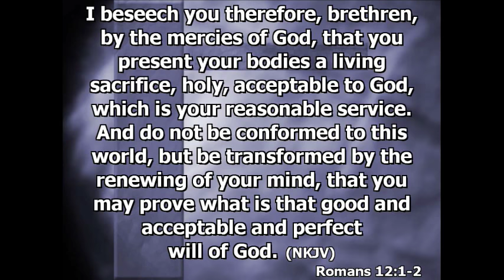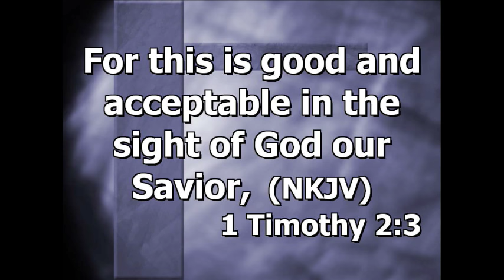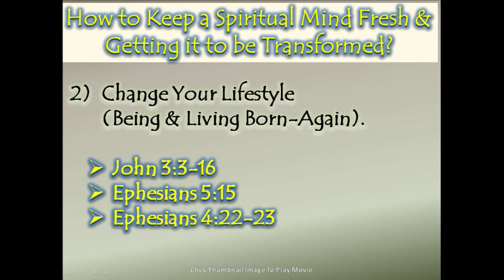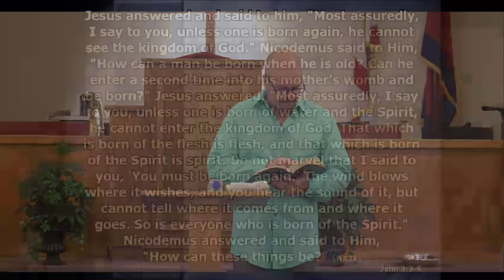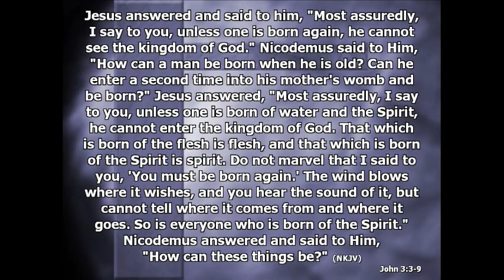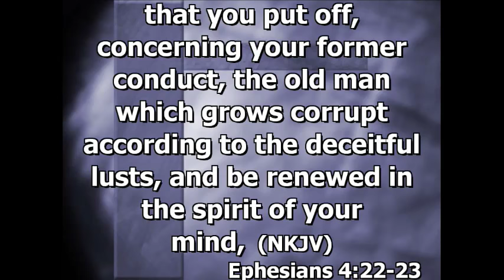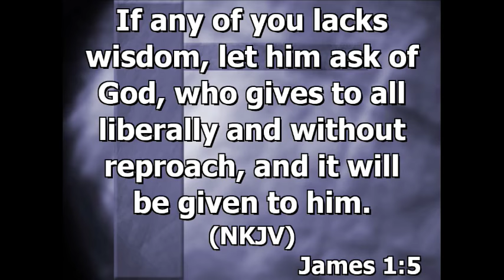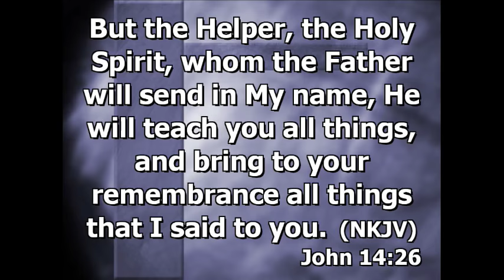Renewing Your Mind - 06.11.2015